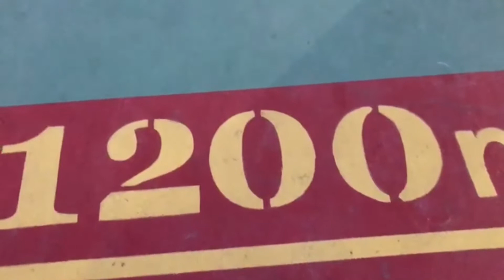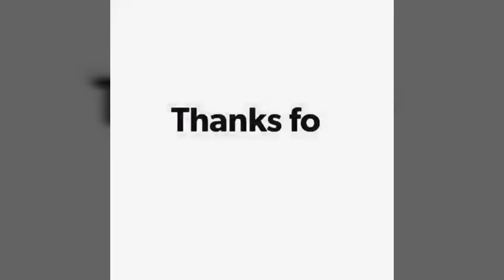Day off/ Tara magexercise at mag jogging/ Free Park Access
Hey Guys,

Watszup!

Mdyo nag gain ako ng 2 kg so samahan nyo ko mag walking sa park. Hnd lng dpat pagpapaganda ng katawan dapat din sympre alagaan natin ang ating health.

XoXo
Yza😘